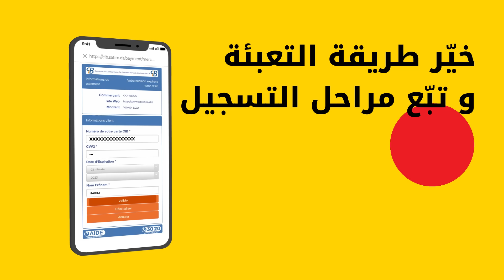Forafait internet X2 My Ooredoo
En plus de ses nombreuses fonctionnalités, l’application My Ooredoo vous fera profiter dorénavant d’internet X 2 si vous rechargez votre compte à partir de la carte EDAHABIA ou CIB. Qu’attendez-vous ? Rechargez et faites le plein d’internet !